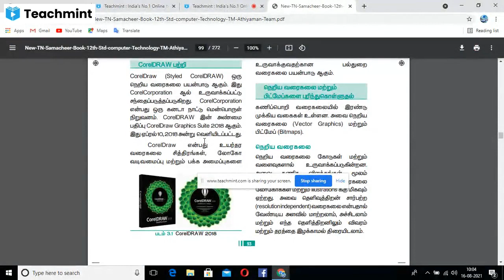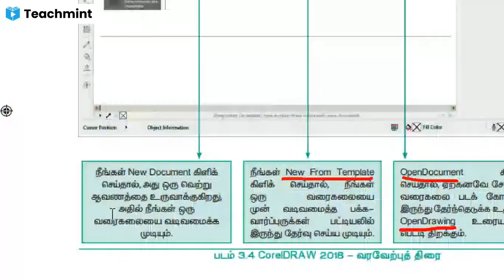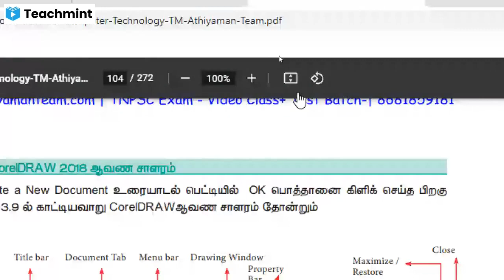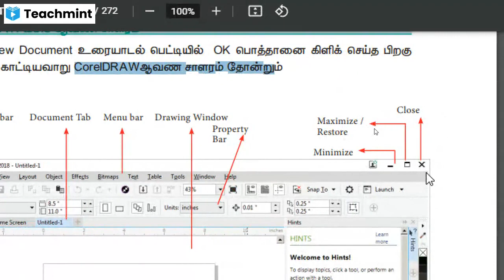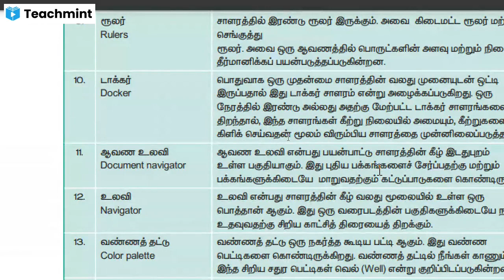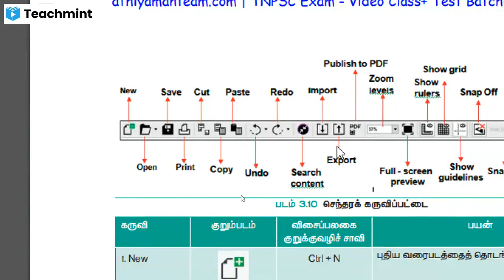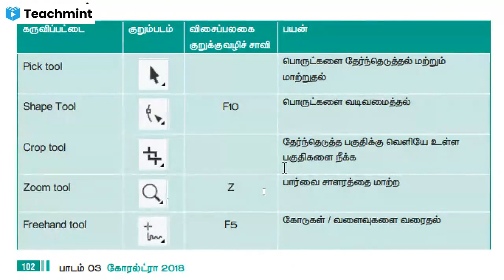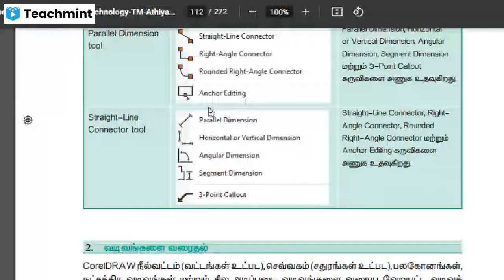Chapter 3 Corel draw